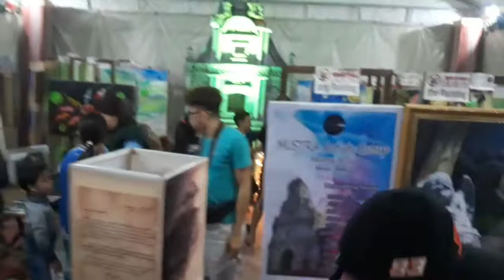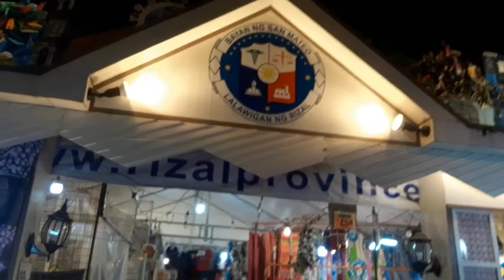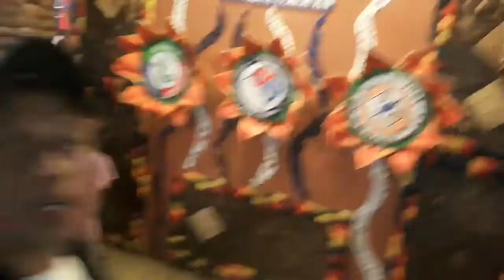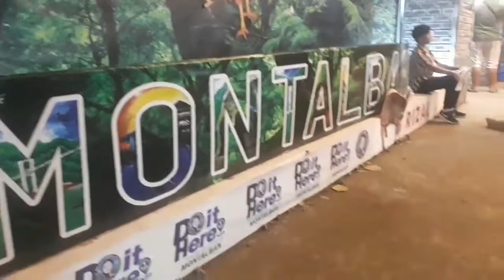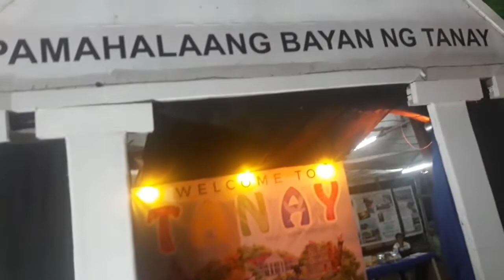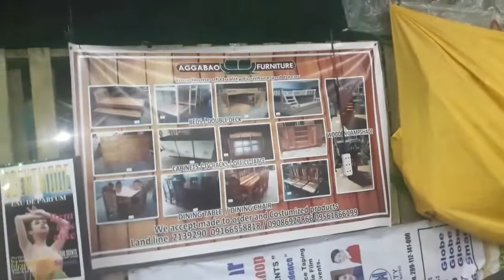Perya muna ka jersky nyo w/ my family @ Ynares Center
DISCLAMER:This channel doesn't any illegal content,all content provided by this channel is all about for intertainment purposes only.